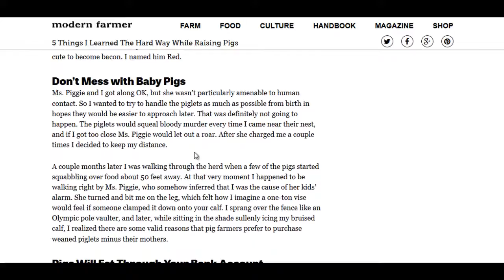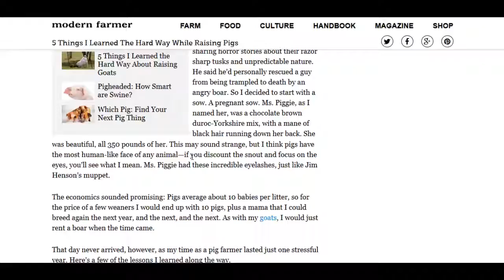The Hard Turth About Raising Pigs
Here is a great article about what it takes to raise pigs.